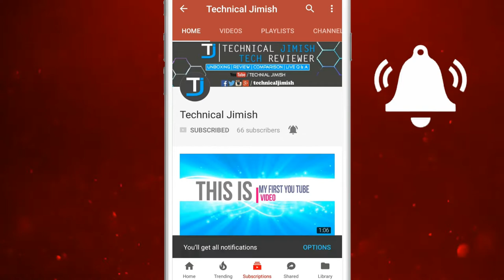Rally For Rivers | What Is Rally For Rivers | How to Save Rivers.?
Our rivers are dying, a rally for rivers campaign campaign for save our India rivers.

In this video i talk about rally for river campaign and this campaign taken by Sadhguru Jaggi Vasudev and Isha Foundation. and i talk about how this campaign  work, how to support and follow.

Show your support to save our rivers. Give a missed call to 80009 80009 and support this campaign.

Nokia 8
Samsung j7 pro
Moto G5S Plus
Mi A1
Mi Redmi 3s Prime
Mi Redmi 4a

Smart Band
Mi Band
Mi Band HRX
Mi Band 2
Honor Band 3
Bingo M2

Thank You And Be Always With Us !